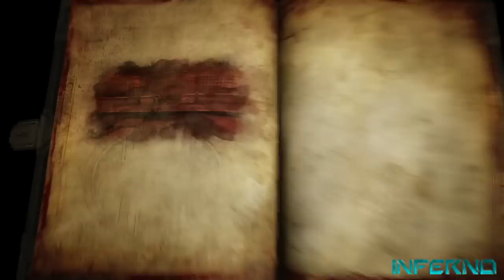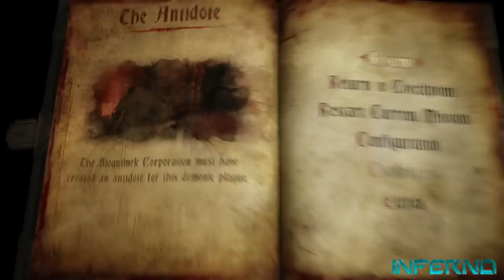Castlevania: Lords Of Shadow 2 - Walkthrough - Part 4 - [Downtown]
[Read Description]
Watch in 720p for Greatness!!!

I might start to cut down the length of the videos but im not sure where to cut off sometimes.